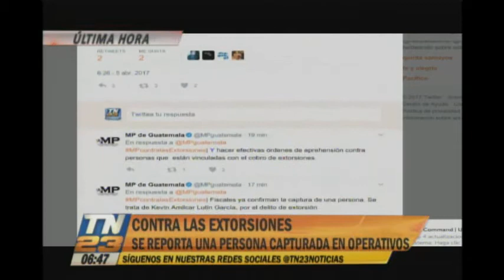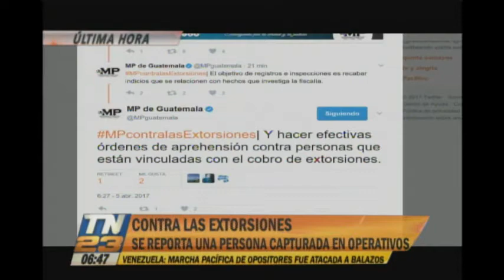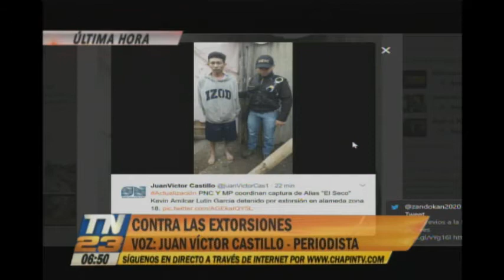Realizan dos allanamientos contra la extorsión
Operativos logran la captura de alias "El Seco" en la zona 18
Buscan recaban indicios que se relacionen con hechos que investiga la Fiscalía contra el Delito de Extorsión y desarticular bandas criminales vinculadas con el cobro ilegal a comerciantes.